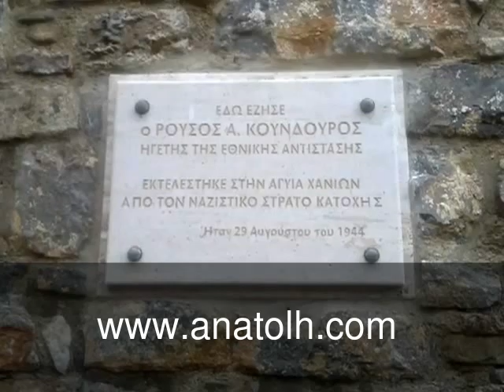Περιήγηση στη Νεάπολη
Περιήγηση στα μνημεία και τις άλλες ομορφιές της Νεάπολης Κρήτης